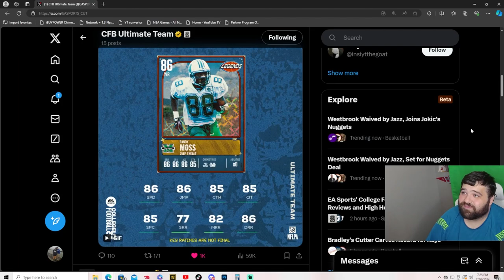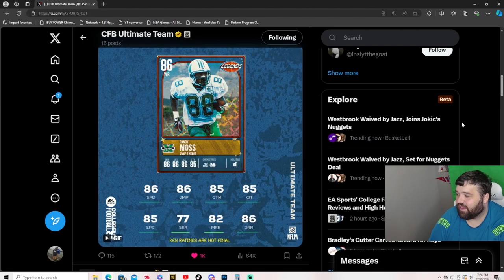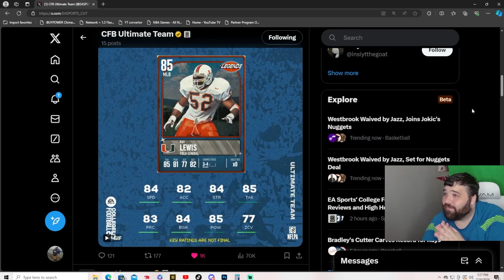TIM TEBOW, RANDY MOSS, DARRELLE REVIS, RAY LEWIS, AND MORE COMING TO CUT 25 ULTIMATE TEAM!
We have been waiting for almost a decade for a new NCAA Football game to come out and it has yet to come. Well, it finally has happened! Hope you guys enjoy and I will be uploading more College Football 25 content. CUT has so many good free cards. We have been waiting for Legends and now we got them! This will be the best content drop we have had so far in CUT 25!

Come hang out in the streams for a chill time!